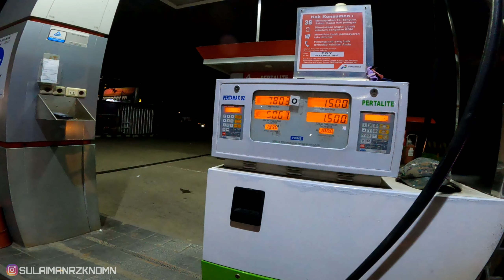GABUT MIO JADI UGAL PCX160 ULE CHANNEL